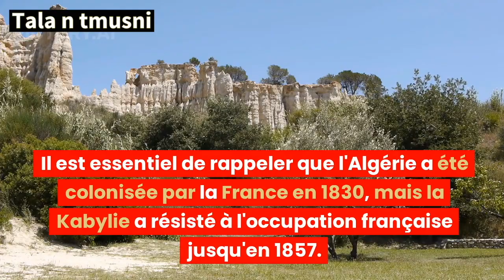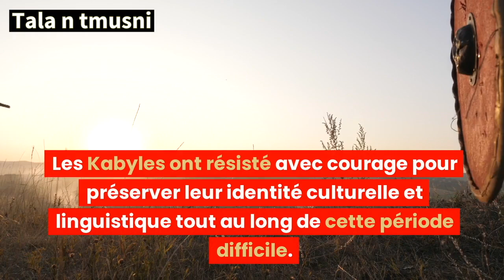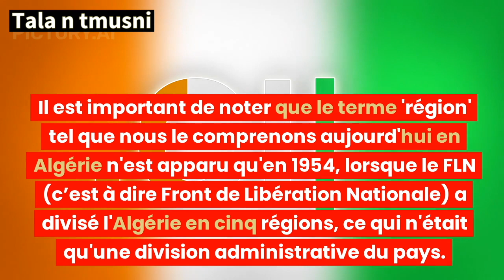La Kabylie avant la colonisation française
Histoire de la Kabylie avant la colonisation française.
'Pays des kabyles', royaume kabyle, pays ou région ?